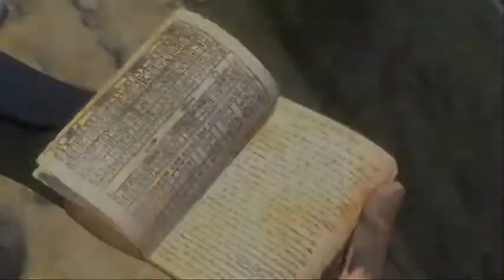Top 5 Games of 2007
Compilation de mes 5 jeux préférés de l'année 2007.
Compilation of my 5 favorite games of 2007.

Nominee's/Nominés:
Uncharted: Drake's Fortune
Metroid Prime 3: Corruption
Ratchet & Clank Future: TOD
Call of Duty 4: Modern Warfare
Bioshock